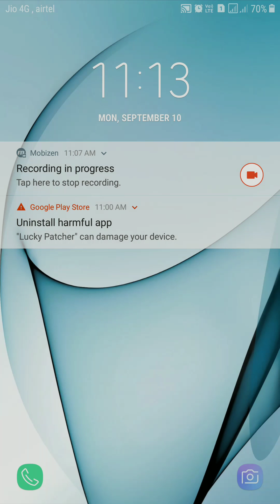Temple Run 2 New Update The Pirate Cave Guy Dangerous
Welcome to DEV IN Game channel, Here You can see All Android,iOS And PC Gaming Video.  Video Upload Daily !